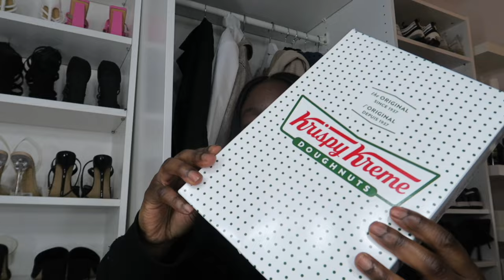VLOG | BACK AT THE GYM, RUNNING SOME ERRANDS, SEPHORA & MORE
HEY GUYS I'M BACK WITH A NEW WEEKLY VLOG. THIS WEEK WAS HARD ESPECIALLY ON MY PERIOD & ALL MY CRAVINGS LOL.

(INSTAGRAM & TIKTOK LOADING APRIL 2024)